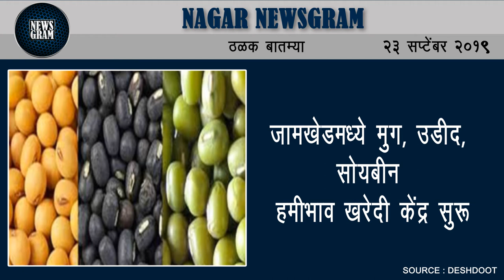कांद्याच्या दरवाढीमुळे ग्राहक वैतागला | Nagar Newsgram | 23 Sept 2019